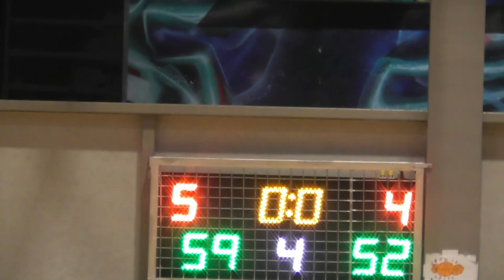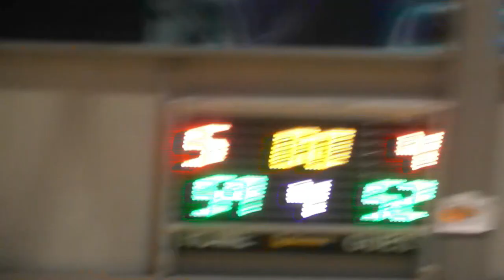Basketaki Salonica Summer Development League - 86ers Vs Salo Nics (20/6/2023)